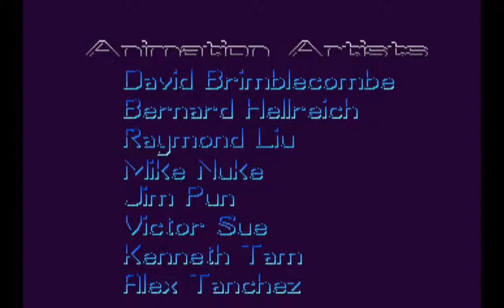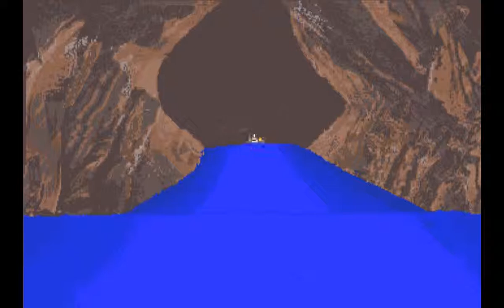[Amiga WinUAE] Don Bluth's DRAGON'S LAIR movie Walkthrough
Some old games you still love playing them 40 years after they have been released. Others were great innovations during their time but are pointless today and this is what we have here.

Dragon's Lair was visually impressive back in the 80s. Today the picture quality is at best laughable. During the 80s the Amiga was the best port for the "game". And the quotes are due because all this is, is just 11 minutes guessing which key to press. It's not horribly boring but not that exciting either. I much prefer playing the awesome Dragon's Lair 3D which is one of my all-time favorites.